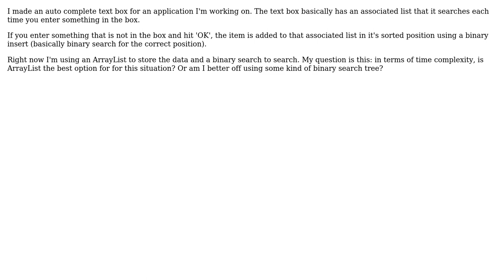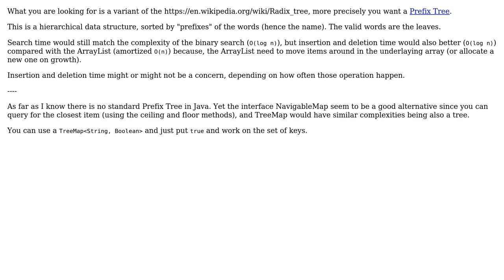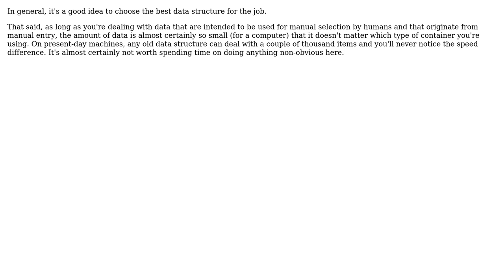Software Engineering: Which data structure is best for an auto complete drop down that learns?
With thanks & praise to God, and with thanks to the many people who have made this project possible! | Content (except music & images) licensed under CC BY-SA | Music | Images & others | With thanks to user Theraot user namarino user Kilian Foth user candied_orange and the Stack Exchange Network Trademarks are property of their respective owners. You are responsible for your own actions.